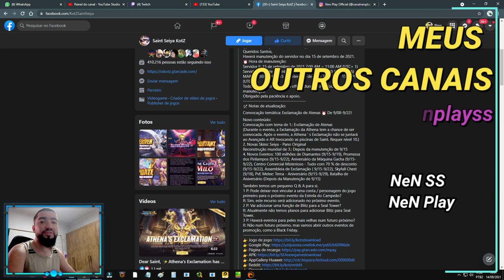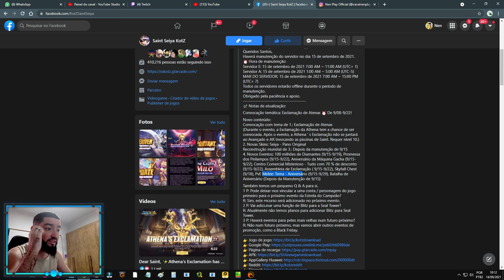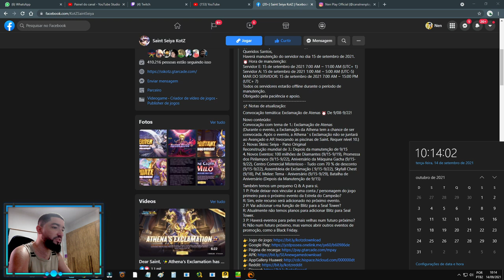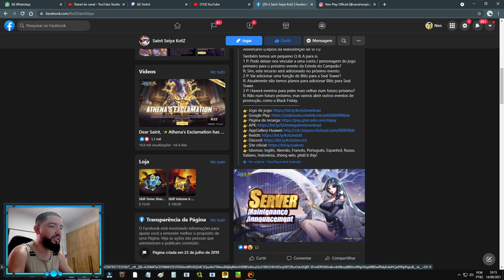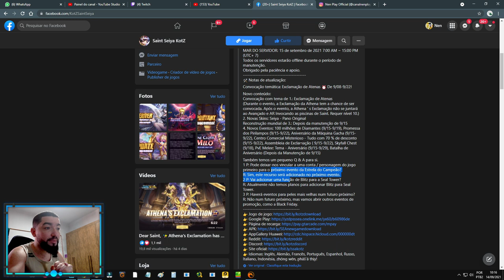Melee Aniversário, Nova Skin Chegando e Mais. Notas de Atualizaçaõ - Saint Seiya Awakening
Confira as notas de atualização para adiantarmos um pouco do conteúdo que chegará na próxima atualização de saint seiya awakening.